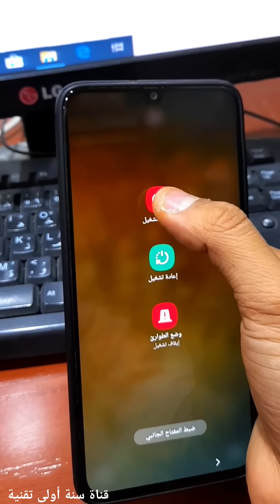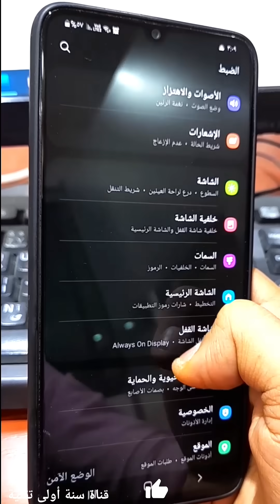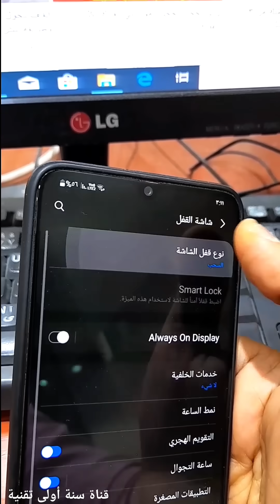طريقة فك قفل الشاشة والرمز السري لأي هاتف عند نسيانه بدون فورمات او روت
طرق جديدة وفعالة ١٠٠% لمن لم تعمل معه الطريقة في الفيديو

فتح قفل اي جهاز اندرويد بدون فورمات وبدون رووت
Remove pattren android